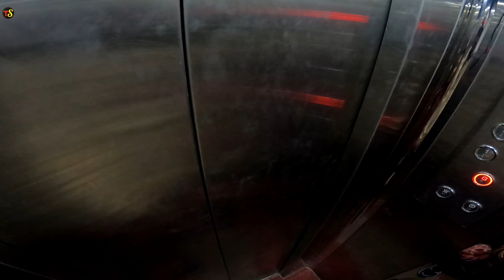MANALI ❌ NO SNOWFALL | MANALI Me LADAI😡 Ho Gai | Manali Winter Bike Ride |Hadimba Devi Temple Manali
Manali Me Ho Gai Ladai | Manali Ride Day 3 | Hadimba Devi Temple